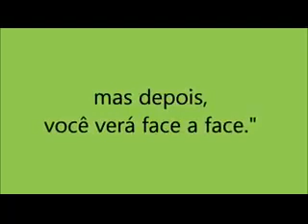Meditação diária para o dia 18 de Novembro.